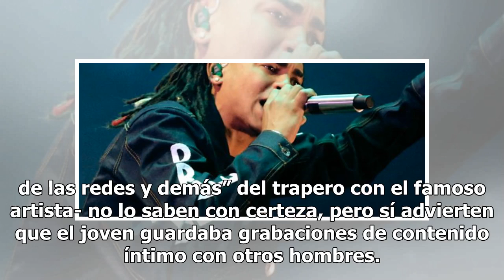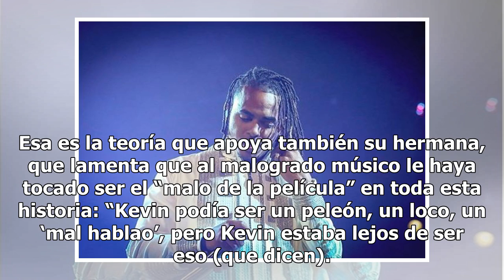Familiares de Kevin Fret, el supuesto chantajista de Ozuna, niegan que estuviera extorsionando al...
Familiares de Kevin Fret, el supuesto chantajista de Ozuna, niegan que estuviera extorsionando al cantante
En medio de todo este escándalo Ozuna insiste en que él no mandó matar a Fret El artista Ozuna durante un concierto. Foto: Instagram Ozuna El escándalo que provocó la revelación de que Ozuna había participado siendo aún menor de edad en un vídeo porno homosexual -‘NY Sex Chronicles’- no hizo más que...